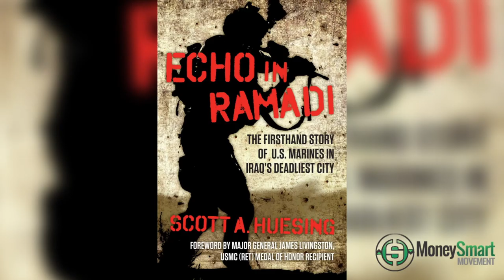Marine Corps Commander's Advice for Veterans After War, Scott Huesing | GetSum EP9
Scott Huesing, former U.S. Marine Company Commander who fought in the bloodiest city of Iraq, brings "a cure" to veterans and the military community who have experienced the worst of humanity.

He's the best-selling author of "Echo in Ramadi".

Please share with a fellow veteran or military family you know.